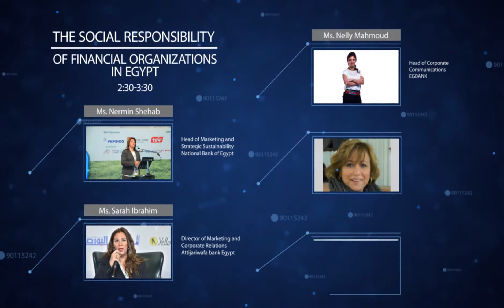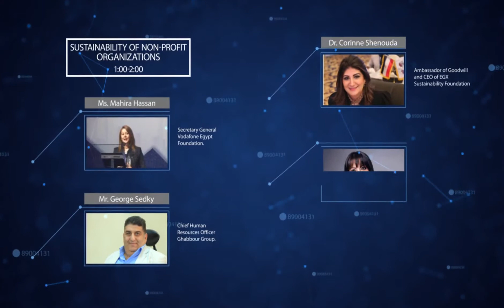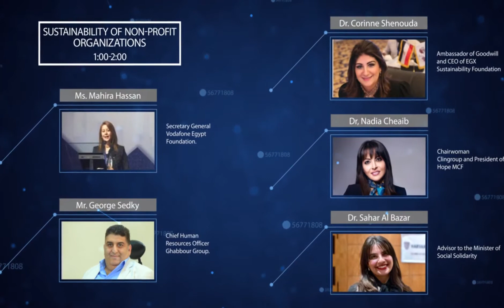تعرف على اجندة الملتقى الثامن للمسئولية المجتمعية و التنمية المستدامة 21 -22 ابريل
تعرف على أحدث الاستراتيجيات و التوجهات العالمية التي يمكنها أن تغير الواقع المحلي و تساعد على ترك أثر تنموي واضح، و شارك خبراتك مع مجموعة مميزة من الخبراء المصريين و الأجانب.
شارك معنا و تعرف على آليات تحقيق تنمية مستدامة من خلال الربط بين الاهداف الربحية و الاهداف التنموية و آليات بناء استدامة لبرامج المسئولية المجتمعية للشركات في الملتقى الثامن للمسئولية المجتمعية في مصر يومي 21-22 أبريل 2019 بفندق انتركونتينينتال سيتي ستارز.